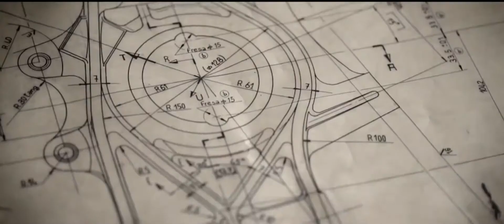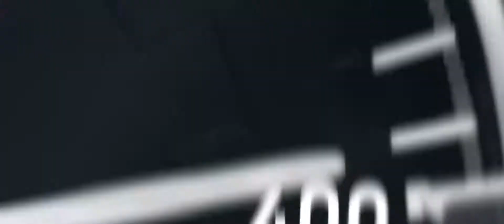BUGATTI - 110 years